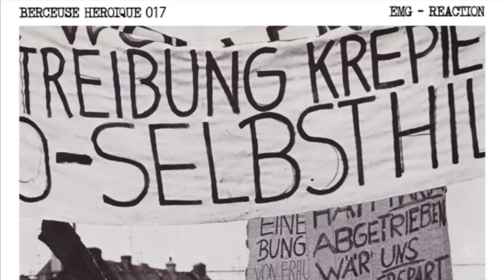EMG - Reaction [BH017]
A1. Berceuse Heroique 017.